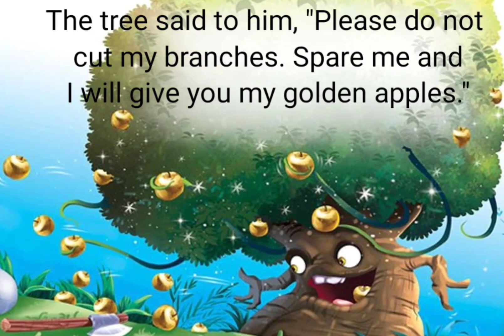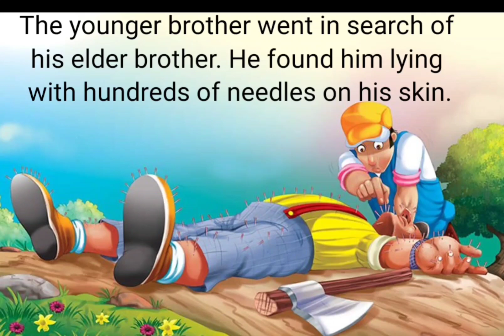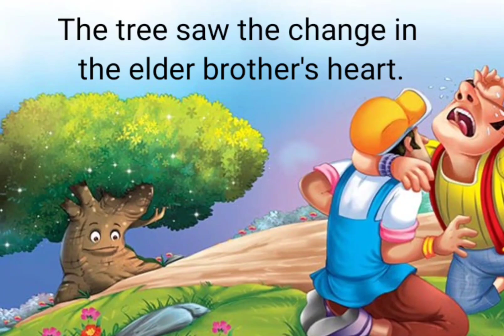The needle tree story for kids read aloud by Sawan books.. bedtime stories..for beginners also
बच्चों की कहानियां मजेदार कहानियाँ sawanbooks bedtimestories kids stories kidsstories kidsstories english englishstories english fluent#readaloud
corner#fairytales#viral